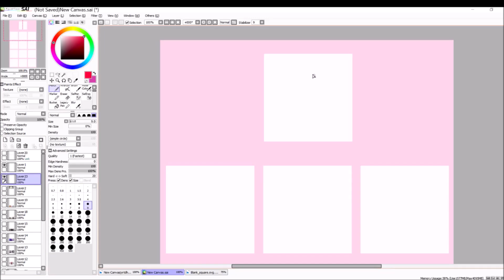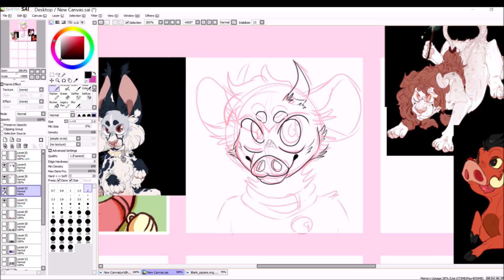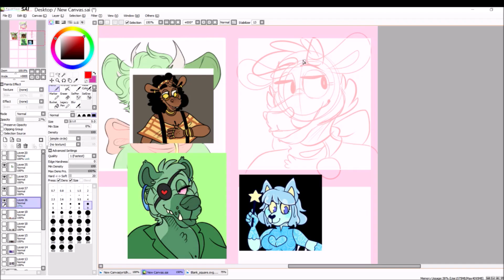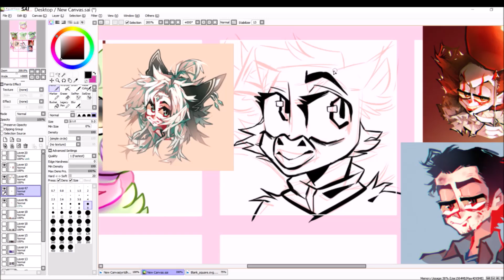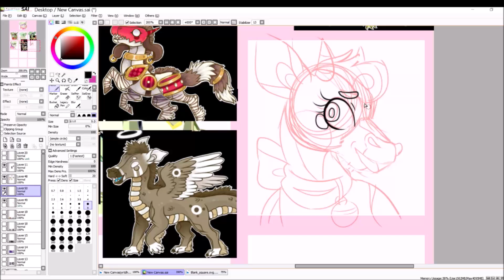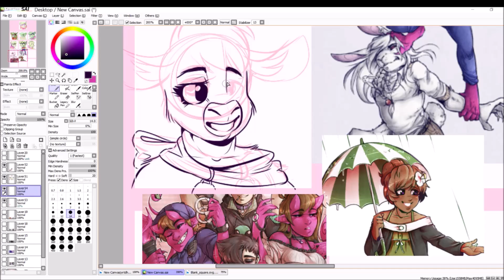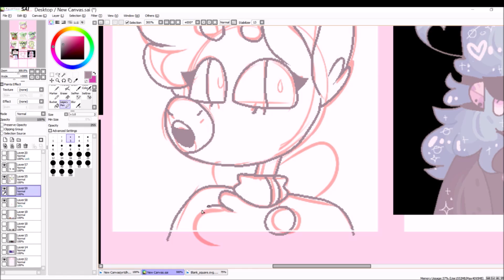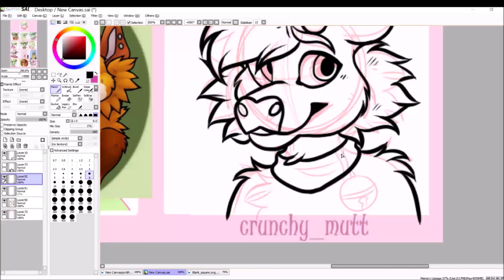13 ART STYLES CHALLENGE | Speedpaint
here we go! Oh boy this was DIFFICULT

Here are the artists! (all names listed here are DeviantArt usernames except for Crunchy_Mutt which is his insta)

CrunchyCrowe aliensphynx BeastOfEuthanasia
Gold-Lime zukich lizzardblackrose
BlasticHeart dormxr sanduTiTa
Kingdom-hearts-nerd VanillaSwirl6 Crunchy_Mutt

all music is in the video!